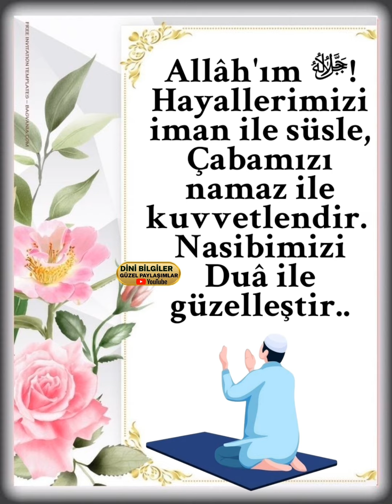Ne kadar Güzel bir Dua